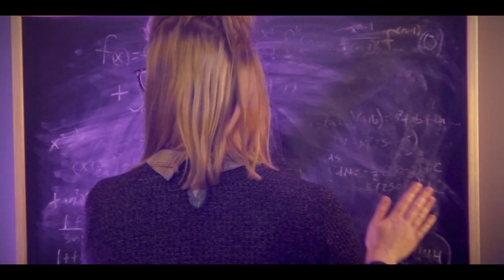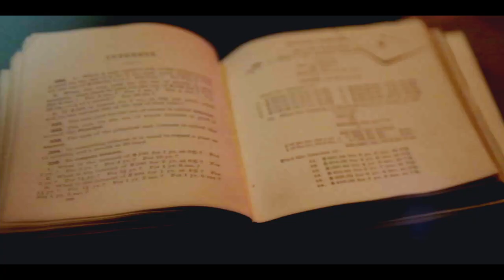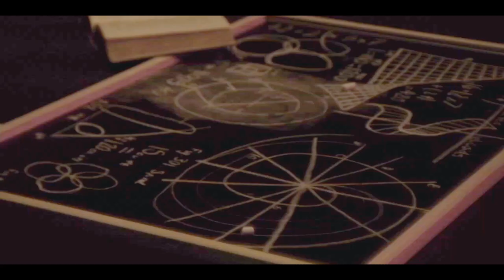Moonshadows-Damselfly (Official Music Video)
Official music video for the new Moonshadows single "Damselfly".

Starring Taylor Elizabeth Norman

Shot and Edited by Connor Downs
Written and Directed by Ethan Ortega

Lyrics
I was denied by the enlightened
Failed to provide what would ignite them
I shied away into abstraction
Came out to play, if but a fraction
I need to believe
There’s a flaw buried in your reasoning
Wave goodbye, damselfly
On my mind, by and bye
One of us lied, damselfly
My wings denied by the sky
She came inside, out of a daydream
Leaned in to find if I’d been listening
I turned my eyes, beauty ascending
To my surprise, we found an ending
Came to grips
Upon her lips
And in that kiss
Was all that I had missed
Say goodbye, damselfly
On my mind, bye and by
I tried to be, but you wouldn’t have me
Forced me to see what makes you happy
You plagiarized my disadvantage
I cauterized to still the damage
I found a proving ground
Tore right through to get the hint to you
Wave goodbye, damselfly

"Damselfly"Written by Ethan Ortega

Recorded by Glenn Storlie at Covenant Recording Studios
Guitars and Bass: Ethan Ortega

Drums: Daniel Tucker

Vocals: Keely Wilson